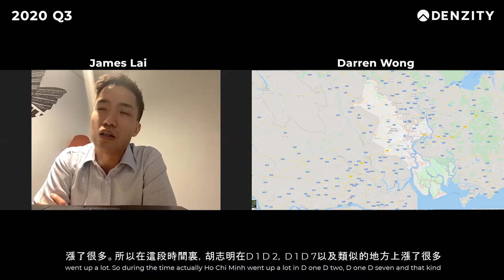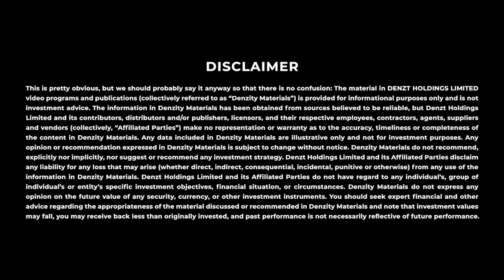Demand For Vietnam Real Estate with James Lai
This is a snippet of the interview with James Lai on the Vietnam real estate market.

James Lai runs a family fund that focuses on global real estate from the UK, Canada, Vietnam and Hong Kong. The family fund strategy is pure return driven and James is highly experienced to screen and look for real estate projects with high potential. In the past years, he managed to buy and sell more than 50 projects and generate a return of more than 50% P.A.
James is currently working on a Vietnam Real Estate fund that works with high net worth investors.

You can also follow us on other social media platforms for more real estate insights.

This disclaimer informs readers/audience that the views, thoughts, and opinions expressed in the text/video belong solely to the author & participant, and not necessarily to the participant's employer, organization, committee or other group or individual.